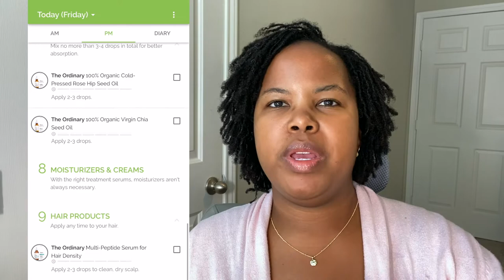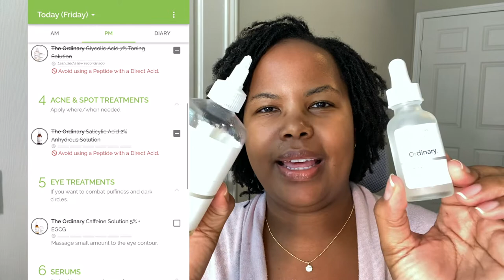5 Skincare Products from The Ordinary Worth Trying | Skincare Routine App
In this video, I am sharing about my new skincare routine that I'm buildling, a new skincare app that I'm using, and a few products from the Ordinary skincare brand that I'm currently trying out.

Skincare App: IG @skincare.routine.app

The products are listed below:

Glycolic Acid 7% Exfoliating Toning Solution

Buffet Anti-Aging Serum

Ascorbyl Glucoside Solution 12%

100% Organic Cold-Pressed Rose Hip Seed Oil

Alpha Arbutin 2% + HA Hyperpigmentation Serum

CHAPTERS
00:00 Intro
00:19 Why I'm Building a New Skincare Routine
01:30 What my skin looked like a few months ago
02:44 The Buffett
03:59 Glycolic Acid 7% Exfoliating Toning Solution
04:50 A bad product interaction
05:15 Skincare App
07:20 100% Organic Cold-Pressed Rose Hip Seed Oil
08:20 Ascorbyl Glucoside Solution 12%
08:59 Alpha Arbutin 2% + HA Hyperpigmentation Serum

***ABOUT ME  👀
☕️I'm a professional makeup artist in Dallas and I ❤️ helping busy women learn simple and practical beauty tips!
☕️I'm a happy wife, proud mom, busy professional, Kenyan American, and a nerd!
☕️I cut my professional teeth in the fields of politics, government, public relations, and journalism.
☕️As a teenager, I won awards for painting and sculpting. My love for art eventually morphed into a love for makeup artistry.
☕️My favorite memory from earning my master of science in Journalism from Northwestern University?  It was spending several months in London, England, working for Women's Wear Daily.

Wallflower by Bad Snacks
Like That by Anno Domini Beats

***VIDEO FILMING EQUIPMENT 📸
Canon EOS M50 or iPhone 11
Beginning - June 2021: Ring Light & The Makeup Light
As of July 2021: Glamcor Multimedia Kit